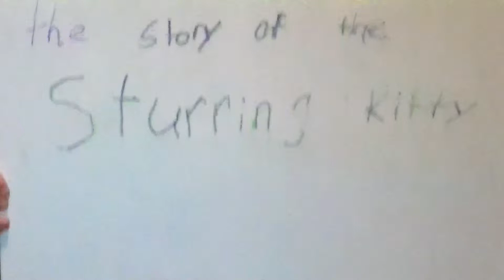Stuttering Kitty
A reenactment of a joke.